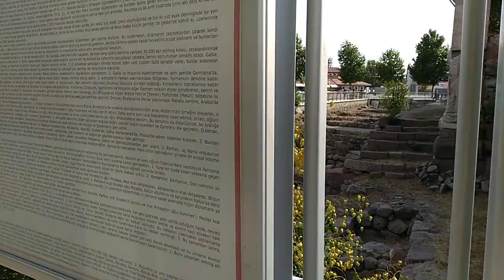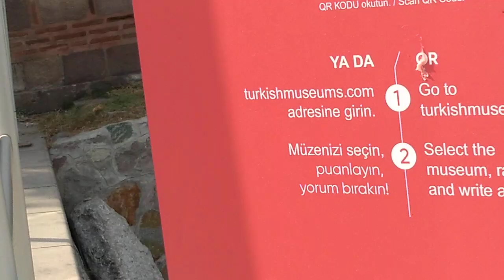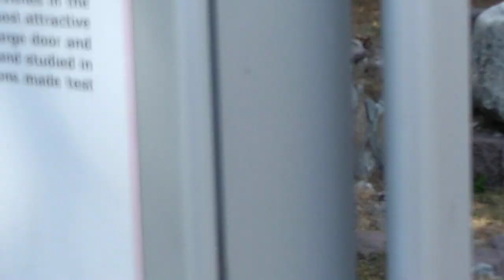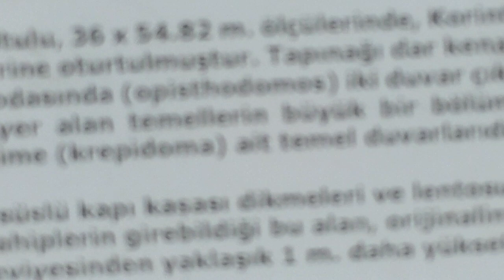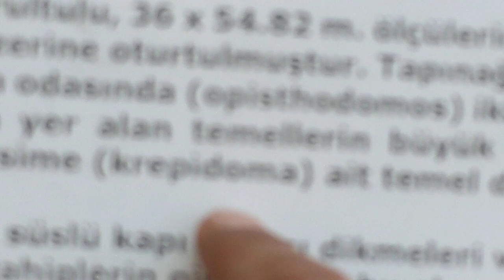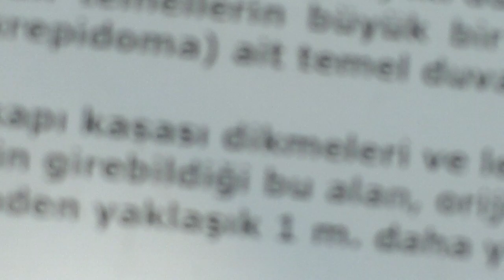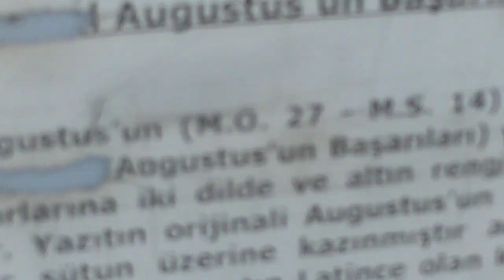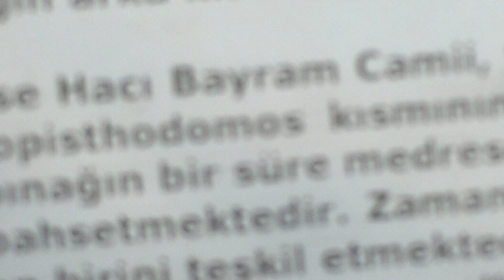ANTİK ROMA TAPINAĞI AGUSTOS İMPARATORUNUN YAPTIĞI ANKARA ULUSTA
Milalattan önce #( 27) yüzyıl roma agustos tapınak bastığı sikkelere# dayanarak yapının resmi Roma tapınağı